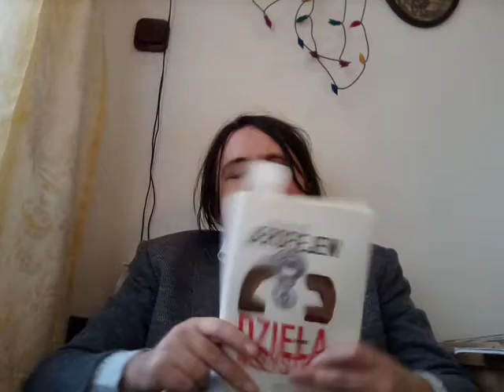Ostrzeżenie przed niebezpieczeństwem! J. Pilch - "Pod Mocnym Aniołem"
Pilch szuka literackiego opisu zmagania się z chorobą alkoholową. Tak jak Sia osiągnęła mistrzostwo muzyczne w opisie uzależnienia ("Chandelier"), tak i Jerzy Pilch szybuje wysoko.

„(…) I mój nałóg schodził ze mnie, tak jak z węża schodzi skóra węża, na ścianę padały ostatnie cienie dotykanych widm, ona była przy mnie, trzymała mnie za rękę, czułem w sobie wiosenny przybór sił. Jeszcze pół roku temu szykowałem się na inne zakończenie, w cichości serca byłem pewien, że spiszę do końca ciemny protokół mojego nałogu, postawię kropkę na wilgotnym papierze i za pomocą niewielkich, już bardzo niewielkich dawek gorzkiej żołądkowej, samego siebie na tamten świat wyprawię. Wyliczyłem, że do mety brakuje mi góra pięć butelek, dwa i pół litra do ostatniego tchu, tego byłe absolutnie pewien (…).
 Ale teraz (teraz, czyli kiedy? teraz! Teraz kiedy w czarnej bluzce i zielonych spodniach biegniesz w mym kierunku), teraz nie było cichości serca, teraz moje serce wrzało jak największe wodospady świata.
 Tyle razy chciałem opisać historię człowieka podnoszącego się z upadku, tyle razy, niezliczoną ilość razy, że gdy wreszcie niepojętym zbiegiem okoliczności sam podnosiłem się z upadku, gdy sam byłem podnoszony z upadku, gdy czyjaś widzialna albo niewidzialna dłoń wyjmowała mnie z przepastnego dołka, nie umiałem za własnym podnoszeniem nadążyć (…)”, J. Pilch, „Pod Mocnym Aniołem”, Warszawa 2000, s. 260.

„(…) Właśnie do dziś śpiewają pieśni sławiące jego kunszt lekarski, do dziś usłyszeć można historie o powstrzymanych przez niego zarazach, o straszliwych chorobach, które przeganiał bez śladu, o bezbłędnych diagnozach, które nieomylnie stawiał. Wypalała się jego dusza, słabło jego ciało, ale kunszt lekarski pozostawał nietknięty. Pożar nałogu trawił w nim wszystko z wyjątkiem umiejętności. Z najwyższym trudem zakładał słuchawki, ale skryty w labiryncie wnętrzności szczurzy pisk choroby słyszał doskonale, ręce dygotały przy wypisywaniu recept, ale wypisywał ściśle to, co trzeba. Kiedy kierował do szpitala – szpital był nieuchronny, kiedy zalecał antybiotyk – antybiotyk działał, kiedy kazał przez pół roku zbierać korę dębową, parzyć i codziennie pić napar - wiadomo było, że półroczna kuracja poskutkuje. Był wirtuozem chronologii choroby. Za siedem dni się poprawi, za dziesięć dni przejdzie, za dwa tygodnie stanie się na nogi – mówił – i jak mówił, tak było: za siedem dni się poprawiało, za dziesięć się przechodziło, po dwóch tygodniach stało się na nogach (…)”, J. Pilch, „Pod Mocnym Aniołem”, Warszawa 2000, s. 162 – 163.